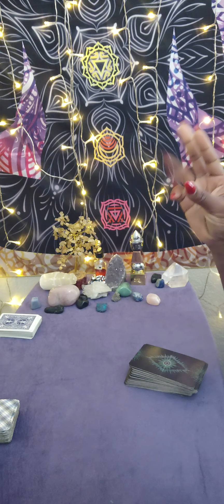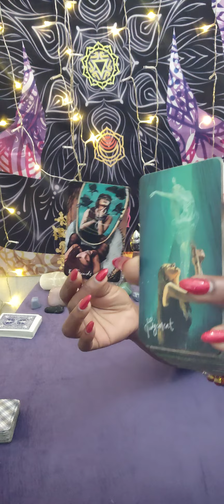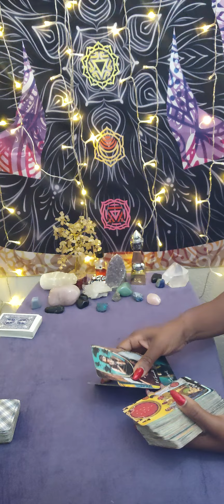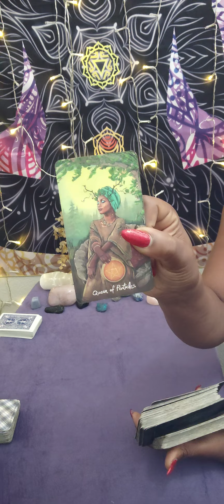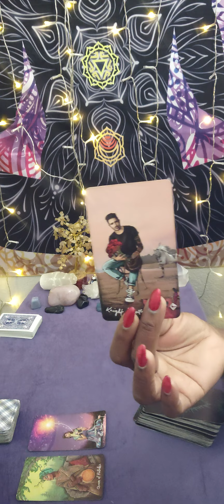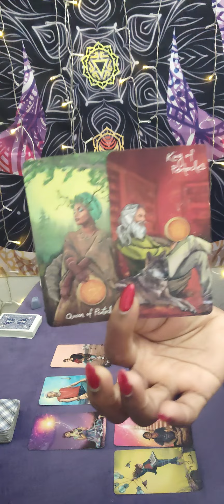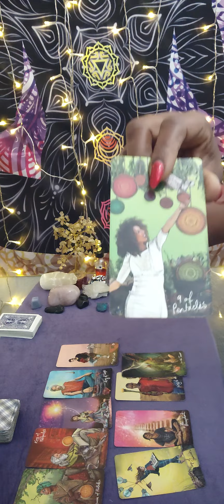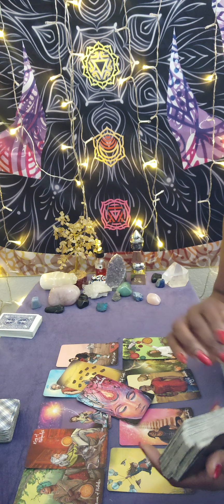Gemini ♊ This is going to be a healing union worth waiting for but are you ready?